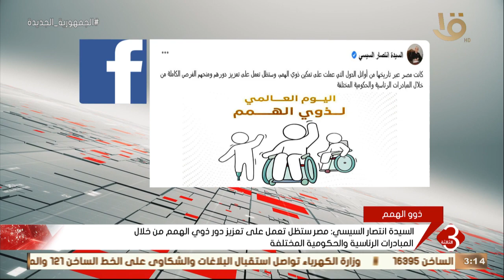السيدة انتصار السيسي: مصر كانت عبر تاريخها من أوائل الدول التي عملت على تمكين ذوي الهمم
نشرة الثالثة | السيدة انتصار السيسي: مصر كانت عبر تاريخها من أوائل الدول التي عملت على تمكين ذوي الهمم